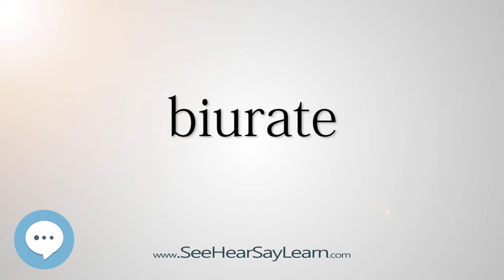biurate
This video is about "biurate".